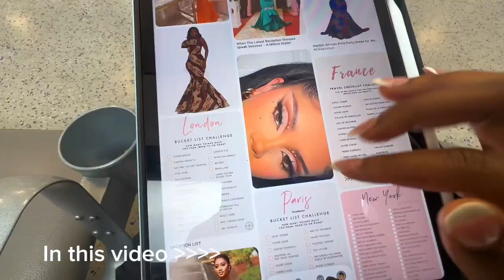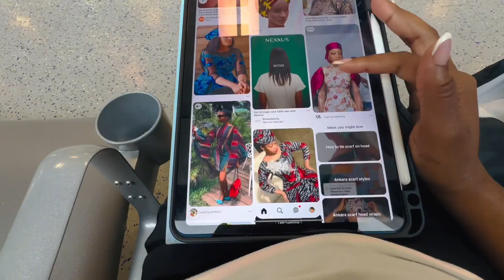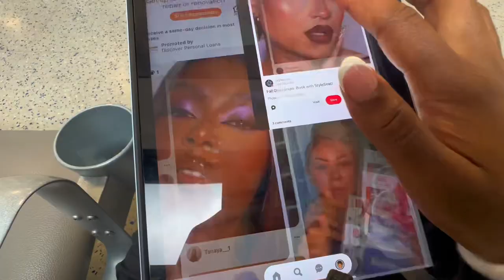VLOG | MY TRIP TO RICHMOND VIRGINIA FOR THE EXERCISE FAITH ASSEMBLY IN SWAHILI 2023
You can find the makeup 💄 products I used here:

✨FAQ✨
Ethnicity?
   •Congolese 🇨🇩
Where do you live?
    •In USA
What do you use to record?
   •I use my phone at the moment
  •I’m a full time student, working a full time job and also do YouTube as a hobby.